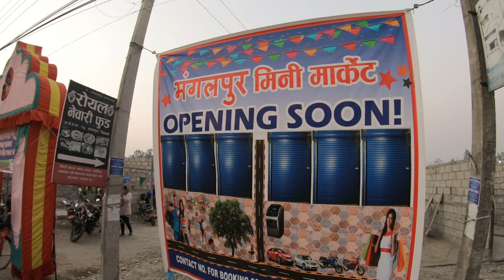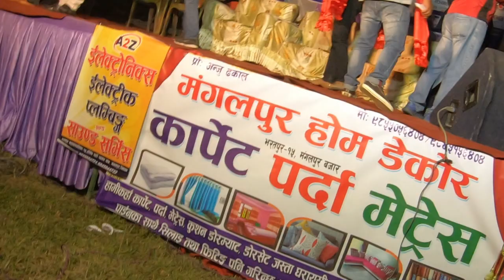Mangalpur mini market | मंगलपुर मिनि मार्केटमा बढ्‌यो घुइचो |darai voice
It is about Mini village Market vlog || Mini village Market vlog ||  Mini market | Mangalpur mini market | मंगलपुर मिनि मार्केटमा बढ्‌यो घुइचो |darai voice